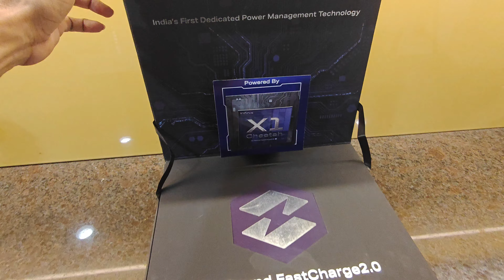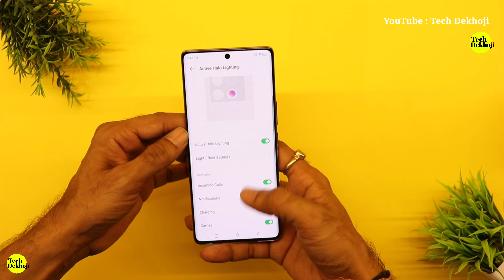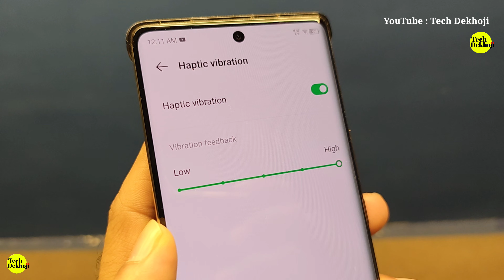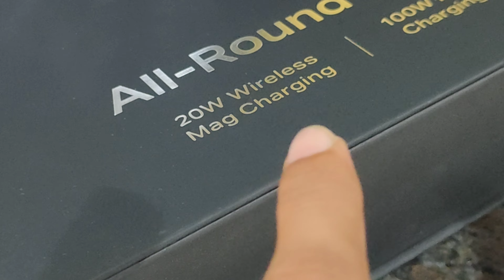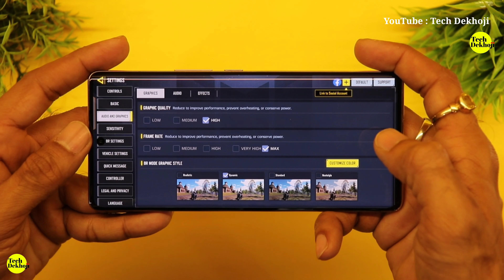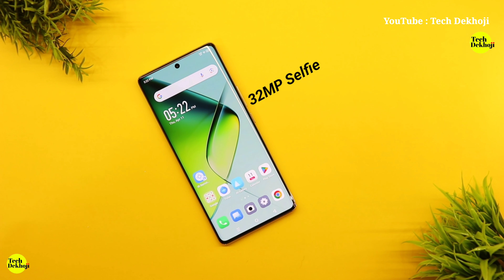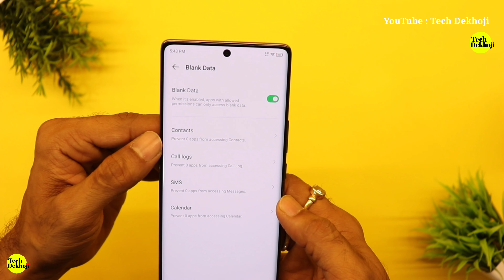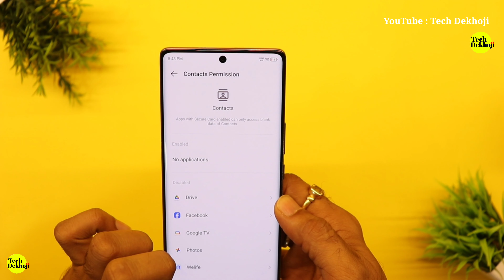Infinix Note 40 Pro Unboxing : Wireless charging itna SASTA? Priced Rs.19,999 🔥🔥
Infinix India launched Infinix Note 40 Pro & Infinix Note 40 Pro Plus in India starting from Rs.19,999 with bank offers. Check out Unboxing and first impression. Infinix Note 40 Pro comes with some interesting and game chaning features. Yes, Wireless charging, reverse wireless charging at Rs.19,999 with Bank offers 🔥🔥 Note 40 Pro has another variant which supports 100 watt fast charging also. Full specifications and features mentioned on this YouTube Video.

iQOO Z9 5G
3.5mm to USB Type C
iQOO Neo 9 Pro

Redmi Note 13
Lava Storm 5G

Best SIM Routers :
COFE CF-4G 903 with 300Mbps Rs.2200
TP-Link TL-MR100 300Mbps
TP-Link TL-MR6400 300Mbps
CP Plus 4G SIM with 150Mbps

Luxcell Mini 20K
Luxcell 10K
Luxcell Bind 10K
Luxcell Wireless 10K

Lava Agni 2 5G
Lava Blaze 5G
Lava Blaze Pro 5G

Writing Pad
Ruffpad 8.5
Ruffpad 8.5E
Ruddpad 8.5M
Ruddpad 15

Cable Creation Dual cable
HDMI to USB TYPE C Cable

*** Sony ZV-E10